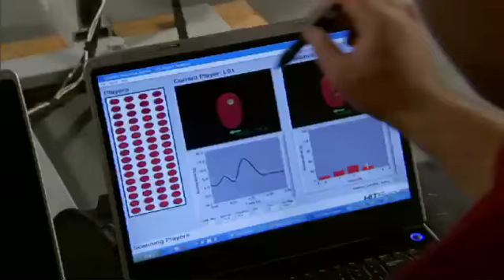FSN Sport Science - Episode 4 - Cheap Shots - Head to Head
Diego Sebastian, Craig Pumphrey,  John Brenkus, Base Productions

Head butts

BASE Productions